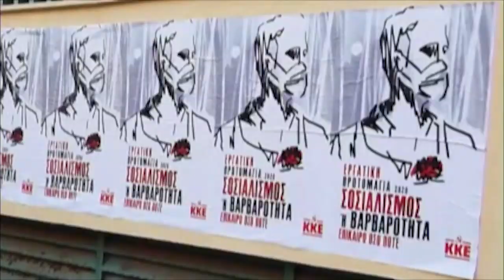ΒΙΝΤΕΟ ΤΗΣ ΟΠ ΣΤΕΡΕΑΣ-ΕΥΒΟΙΑΣ ΤΗΣ ΚΝΕ ΓΙΑ ΤΗΝ ΠΡΩΤΟΜΑΓΙΑ